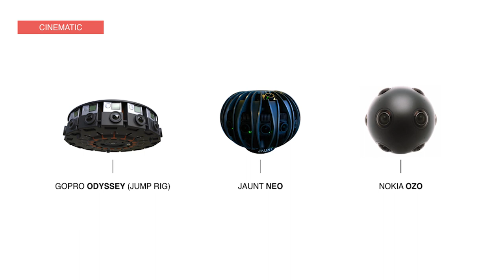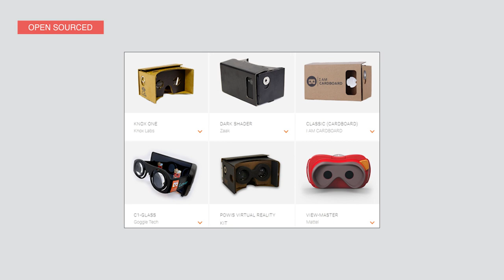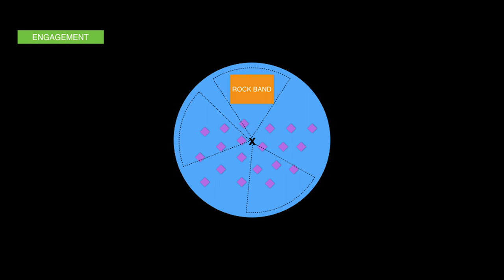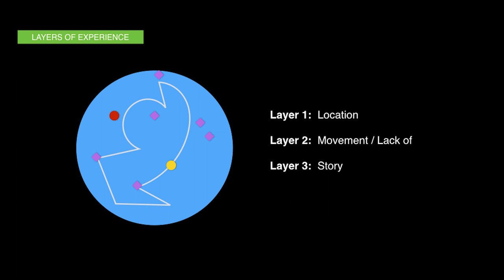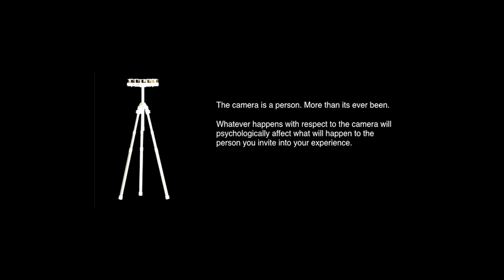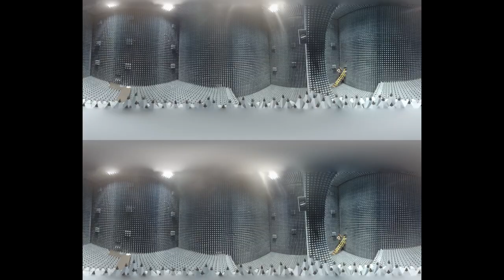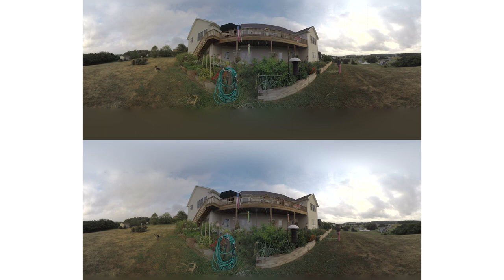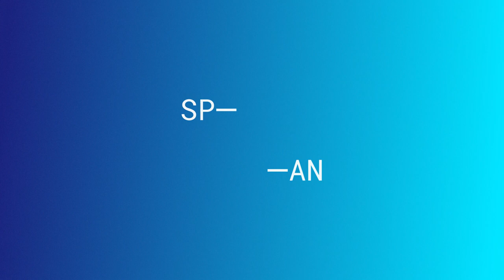TALK: Rocks - The Future of VR (SPAN LONDON 2015)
Speaker: Jessica Brillhart of Google

Filmmaker Jessica Brillhart shares her experience making films for VR and explores the challenges and endless surprises she’s encountered along the way.